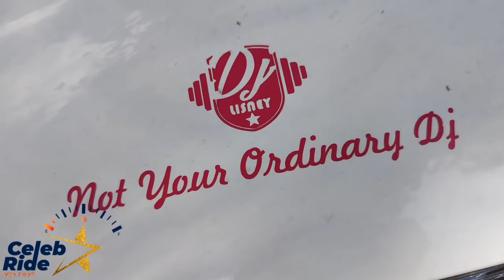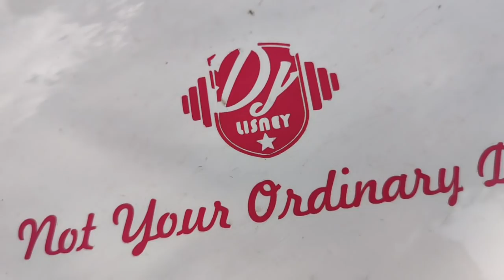I BETTER PLAY DIAMOND! DJ LISNEY REVEALS WHY SHE CANT PLAY SOME KENYAN SONGS IN HER BENZ- CELEB RIDE